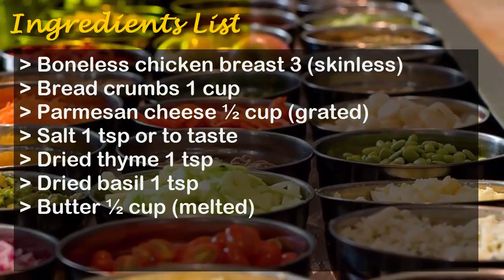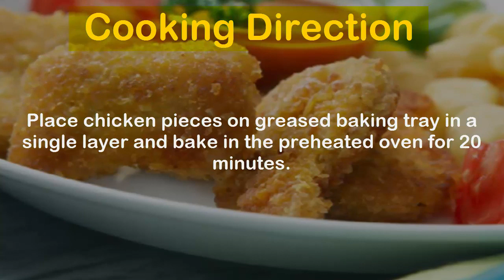Chicken Nuggets Recipe | How to Make Chicken Nuggets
Who in the world doesn't like chicken nuggets? In fact, it's one of the tastiest meals having chicken minced, seasoned with black pepper, garlic and salt. Chicken being a healthy source of nutrition renders a nutritious as well as delicious aspect to this recipe!

Ingredients

Chicken boneless (chopped) 1/2 kg
Oil (for deep frying) as required
Onion (small and chopped) 1
Egg 1

Cooking Directions

Add chicken pieces in a pot.
Add garlic paste, black pepper and salt in it.

Also add onion in it and mix well.
Add this meat mixture in chopper to mince it.

Put in fridge for a while.
Make small nugget shapes from the meat.

Coat them in plain flour.
Beat an egg.
Dip in egg and then coat in bread crumbs.

Heat some oil in a pan.
Deep fry the nuggets.